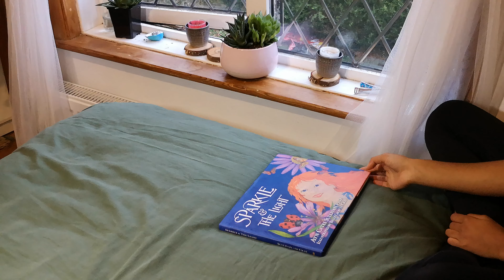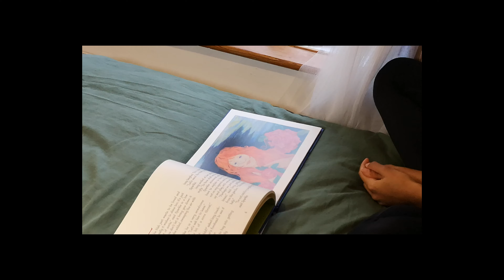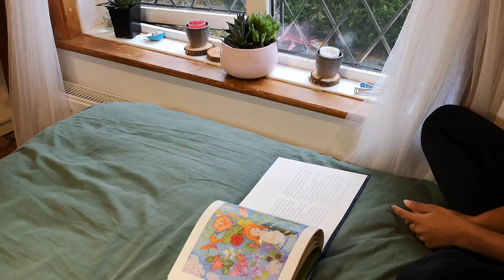Sparkle and the Light by Ayn Cates Sullivan (Sample)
This is a short intro to one of our beautiful childrens books